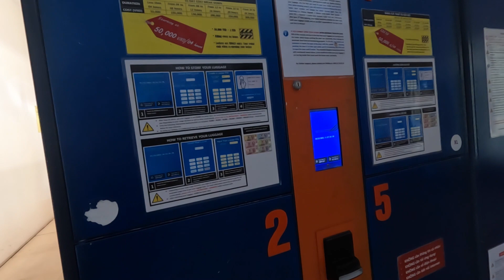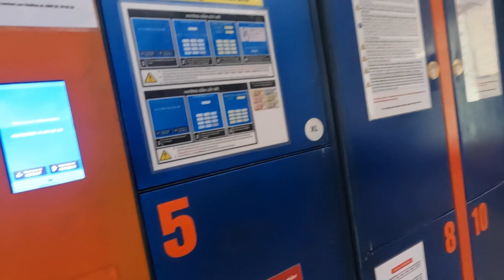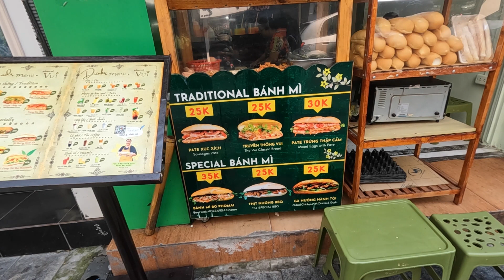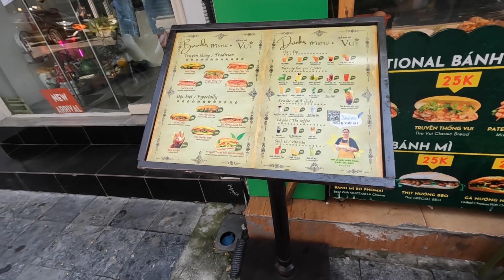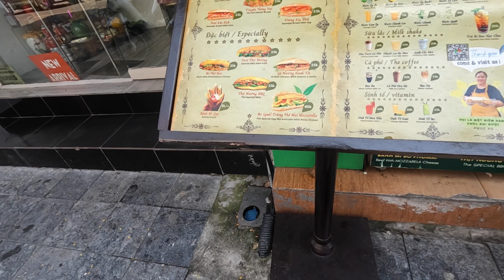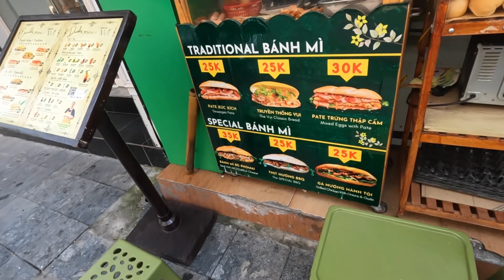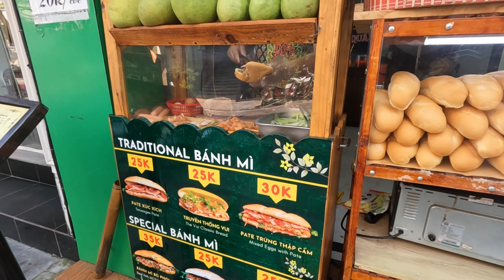ホテル移動前のひととき。水曜どうでしょうのハノイ聖地あたりを楽しむ｜ベトナム🇻🇳 2022 #8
ハノイ５日目（実質４日目）の朝は、にわとりに起こされました（笑）
ホテル移動のこの日、チェックアウトまでの時間は、水曜どうでしょうのハノイの聖地、旧ホテルニッコーハノイ周辺へ。楽しく散歩できました。

チェックアウト前にテイクアウトのバインミーで昼食。おいしいバインミーでした。
食後は ホテルをチェックアウトして、GrabCarでホテル移動です。

☆2022年10月撮影。撮影時点での情報です。

※礼文・利尻の旅、利尻編はベトナム旅の後にアップします。

SegTabi‹セグタビ›ｰｰｰｰｰｰｰｰ
Segwayなどパーソナルモビリティと観光、楽しんで満足する旅。旅の楽しみを紹介します！SegTabi‹セグタビ›しませんか！

本館 （パーソナルモビリティ中心）：@info_segtabi
別館（旅中心）：@segtabi

☆こちらは、最近更新できていませんが、もしよければご参照ください。